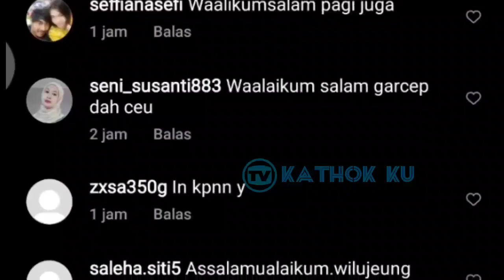Lesti Bangga Lihat Perjuangan Suaminya Rizky Billar❓ Sampai Ketiduran di Lokasi Syuting..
Jangan Lupa: _
Thankz!!..